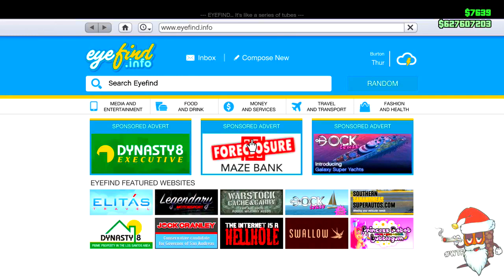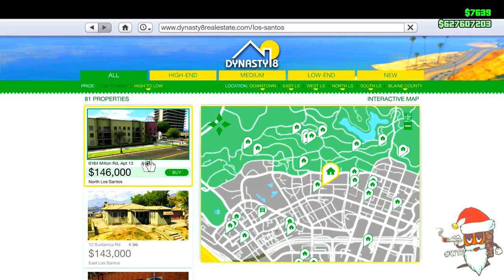GTA 5 ONLINE "TRUCO DINERO INFINITO" 1.36 DINERO INFINITO GTA 5 ONLINE METER AUTOS CLUB DE MOTEROS